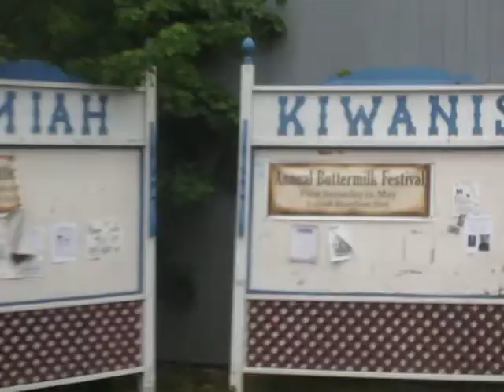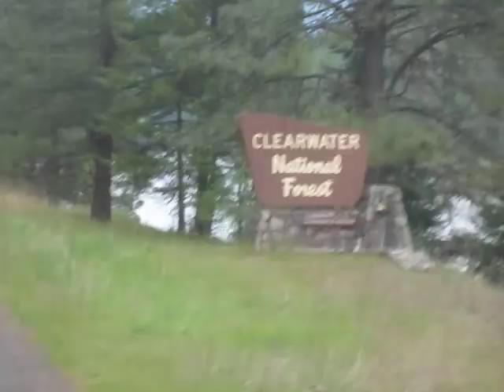My Birthday Movie Digest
clips from my birthday ride from Orifino to Lowell, Idaho